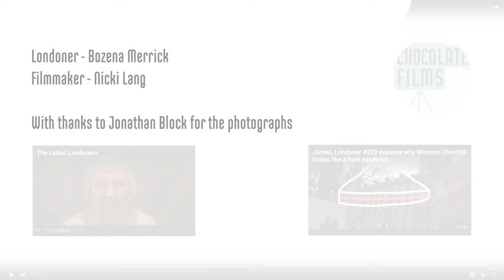She transformed a derelict ruin into a beautiful therapy centre: Londoner #376 Bozena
How did a former a Polish asylum seeker, set up a child and adolescent psychotherapy training centre in a previously derelict ruin? Watch the transformation of The Bothy, a victorian gothic-style building, into a welcoming space, tailor-made to deliver therapy to children and their families. And meet pioneer in child and adolescent psychotherapy training, Bozena Merrick.

1000 LONDONERS

1000 Londoners is produced by South London based film production company and social enterprise, Chocolate Films. The filmmakers from Chocolate Films will be both producing the films and providing opportunities to young people and community groups to make their own short documentaries, which will contribute to the 1000 films.

TRANSCRIPT

I grew up in Poland in '85. I jumped ship and arrived here Tilbury and asked for political asylum. Then I trained as an adult psychotherapist and like many other psychotherapists, found myself working with children. That gave me an insight and I decided to create a training in child and adolescent psychotherapy.

The beginnings of therapy were challenging. I [ran] it on a homeless basis in various places in London. But I always had a vision that one day we'll have a home.

I was always aware of this sight because I lived not far from here. It is a fascinating quirky building with amazing history.  It was in derelict state and was just getting worse.

After we signed the lease I didn't think that I will get all the money in one go. But hey it happened, 1 million came from Heritage Lottery Fund and another million came from Elliot Simmons Charitable Trusts. And then the work has started.

One of our therapy rooms is also an observation room, which has a double-sided mirror with an observation area behind. We have sand tray which is kind of a main play therapy tool. Our children and young people are facing challenges the previous generation didn't. We're just trying to meet that need and hopefully make a difference.

I think when we open[ed] I had this theory that some members of staff are coming here just to play because the objects were always moved and always in different places although we had no clients here.

I think the environment where you come at a time of psychological or emotional distress is important and that people feel relaxed and for those people who provide this valuable work it's kind
of honouring the type of work we do.

We have this amazing program here called a magic carpet which is an interactive floor. You can actually set the fire to the whole floor. That's my favourite. I think it should be my office this room definitely. I absolutely love it. Maybe the fire's my favourite element, it must be.